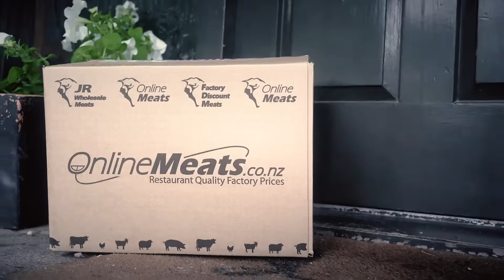Online Meats Medium Video